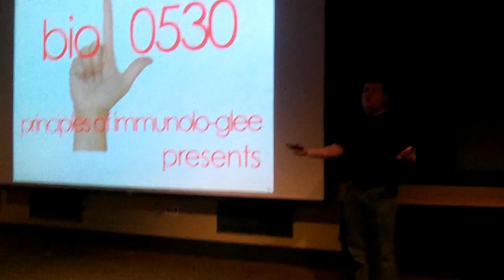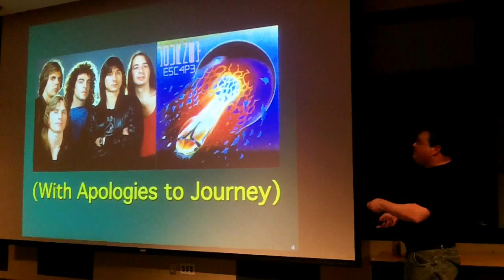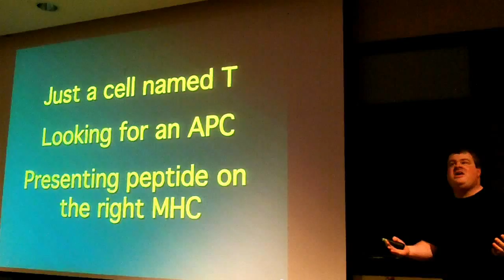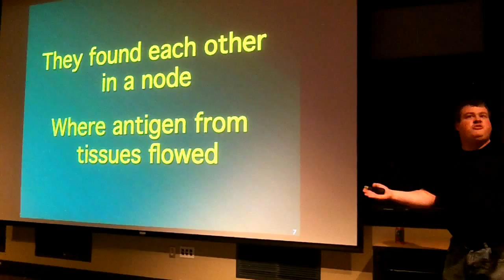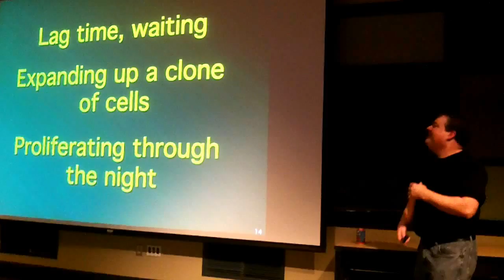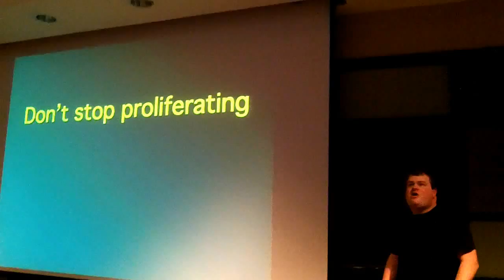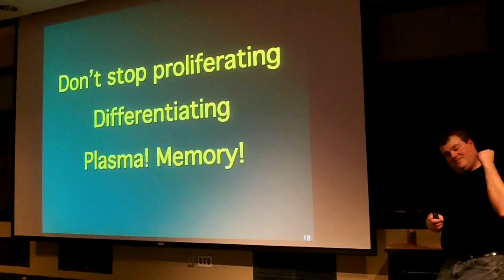Don't Stop B-cell-ievin' (The Immunology Song) Performed by Brown University Lecturer Rick Bungiro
This is a song that I performed for my students in the Brown University course "Principles of Immunology" in October 2011.  Apologies for the terrible singing!